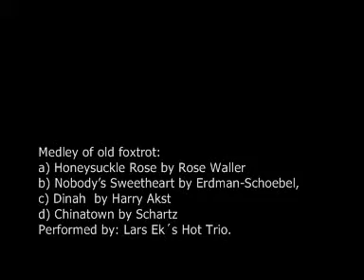Medley of old foxtrot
a) Honeysuckle Rose by Rose Waller
b) Nobodys Sweetheart by Erdman-Schoebel,
c) Dinah  by Harry Akst
d) Chinatown by Schartz
Performed by Lars Ek´s Hot Trio.
Accordion: Lars Ek, Double Bas: Bengt Sjöberg, Gitarr: Åke Sjöberg.

Video by: Mr F Swindell